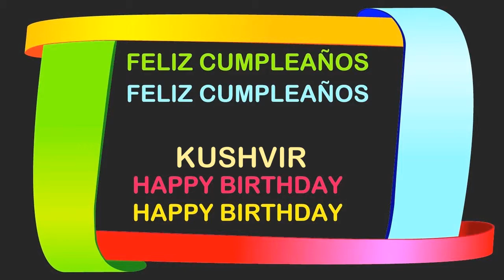Kushvir Birthday Postcards & Postales - Happy Birthday